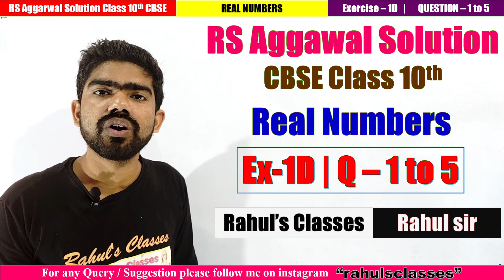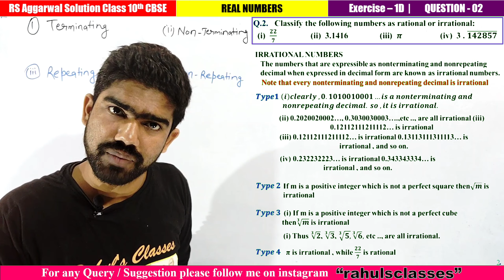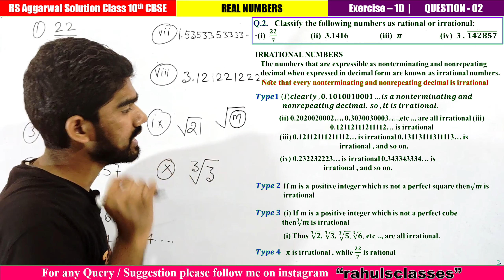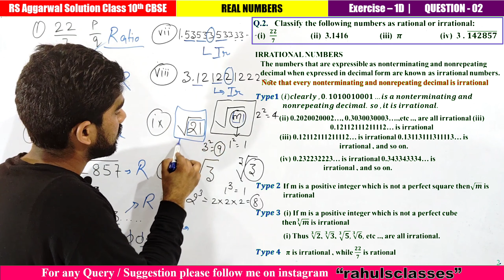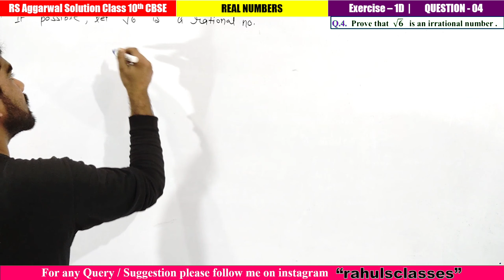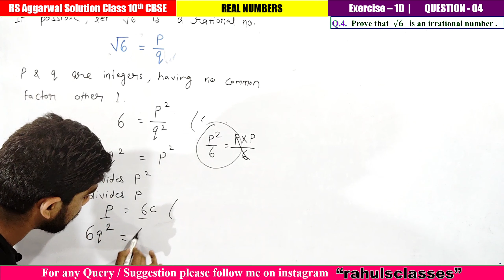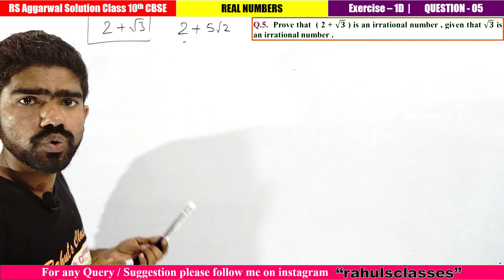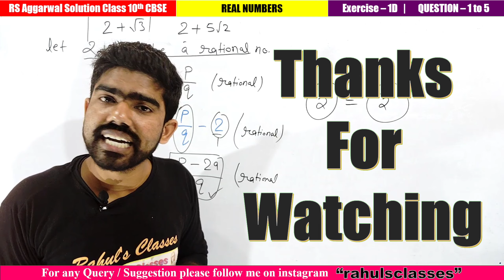Class 10 RS Aggarwal Chapter 1 Ex 1D | Real Numbers Ques 1 to 5 | CBSE Class 10 | Rahul's Classes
⚙️Ex-08_Circle

💶💵💴Thanks💴💵💶

1. Rs Aggarwal Solution Class 10 Chapter 1
2. Rs aggarwal solution
3. Real Numbers
4. Rs aggarwal solution class 10
5. Rs aggarwal solution class 10 Exercise 1D
6. Class 10 rs aggarwal solution
7. Exercise 1 rs aggarwal solution
8. Real Numbers class 10
9. Rs Aggarwal solution chapter 1
10.Real Numbers RS Aggarwal Solution